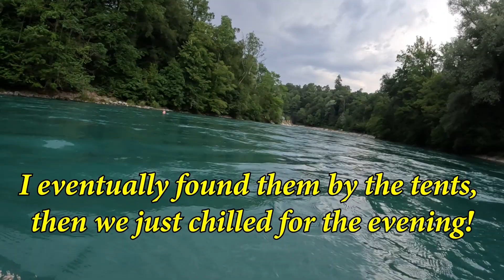Quint Kaboom Combos and Quad Cody Landed! - Absolute INSANITY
Last couple of sessions at Bouncelab Belp were unforgettable. Kasper did his best quint kaboom db combo yet and I did my first ever quint kaboom combo which was crazy as I'd only done one quint kaboom in my life before! I was actually only planning on doing quad quad in kabooms and I would have been happy doing just that trick on its own but the fact that I did quad quint in kabooms and overrotated it really opens up a whole range of new possibilities for bigger kaboom tricks and combos. I have to give my full respect to Tom for landing quad cody. He tried this trick at least 20 times in the first session and came so close but couldn't get it. He didn't give up at that point but instead tried it again the second session and he landed the quad cody second try and it was insanely clean too. Quad cody is unbelievably hard to land so be sure to follow him on Instagram!

Kasper: @kasper.ino
Tom: @tom.h._
Charlie: @charlie_gtramp
Oliver: @oliver5021